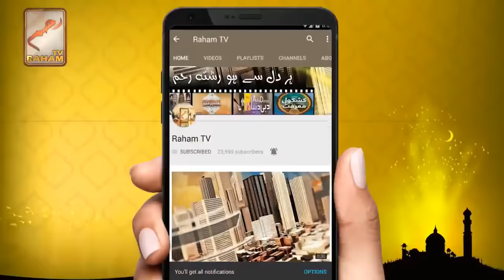BADDUA (Curse) during ANGER gets accepted